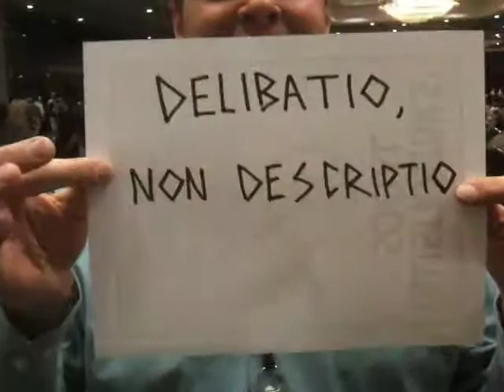A Taste Not A Transcript: Blogging (and Tweeting) Guideline for SCBWI Conferences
Author and SCBWI 2012 Summer Conference Faculty member Matthew Kirby helps Lee Wind express the guiding principle behind blogging (and tweeting) the conference.  In Latin.  To find out more about the Society of Children's Books Writers And Illustrators and their conferences, To find out more about Matthew Kirby,